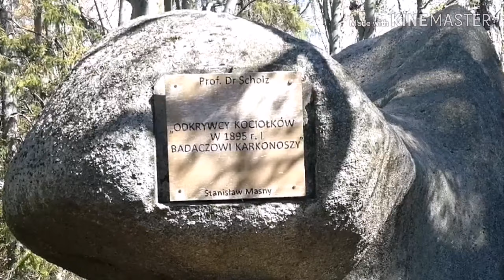W górach zaczyna się wiosna